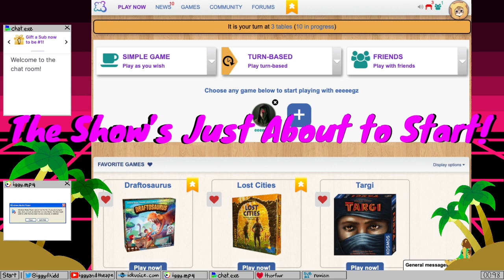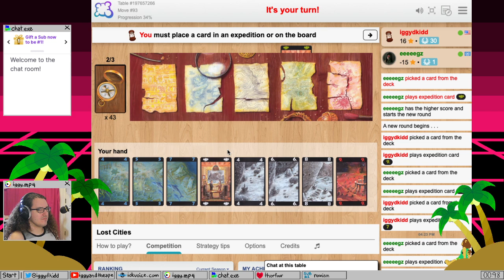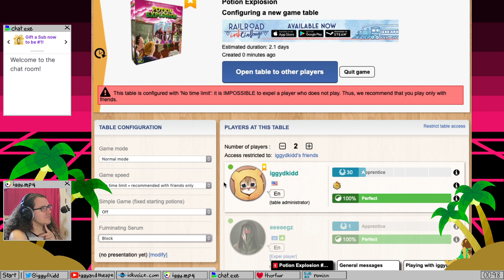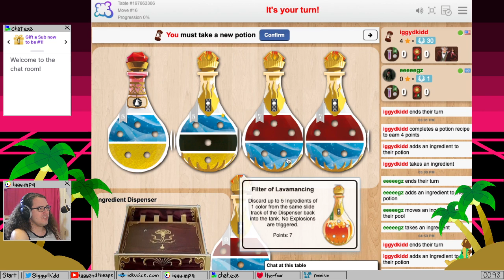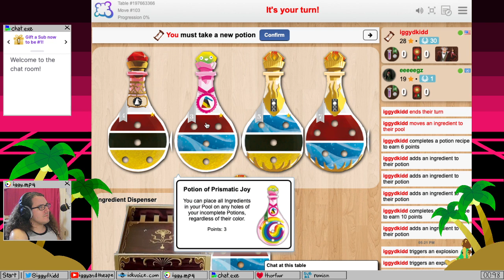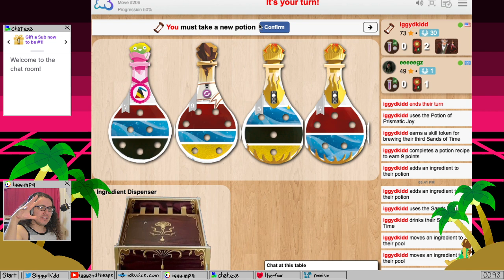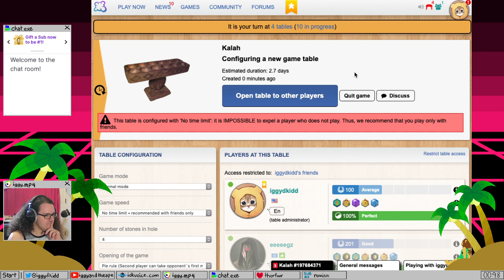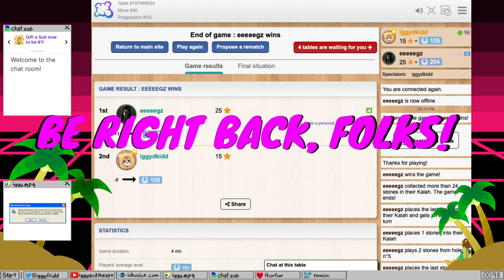Board Games W/ Egan